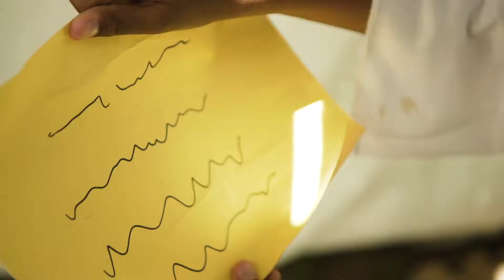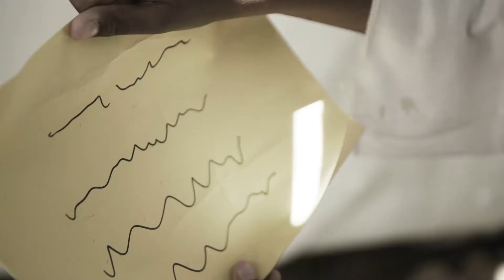Jesus Taught in Nazareth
Activity Sheet